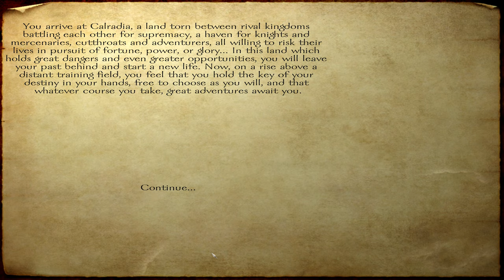Mount and Blade - Gameplay (PC/UHD)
About Mount and Blade
Calradia is a land at war, offering great riches and even greater dangers to adventurers and mercenaries that flock to shed their blood on its soil. With courage and a strong sword, an unknown stranger can make a name as a warrior.

★Strategy and Real Time Strategy Games gameplay you may like:
►Strategy Games Gameplay: